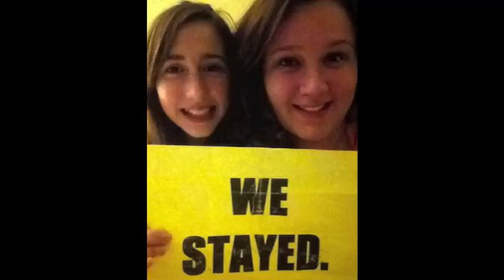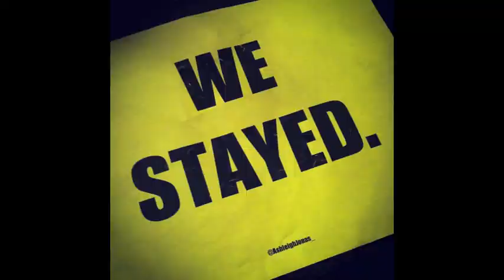Family Stays. We Stayed. (Jonas Brothers Fans)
A Jonas Brothers fan collaboration. A Jonas support video. We are a Jonas family.
I asked fans to send pictures of them with the brothers and videos of them talking about the recent situation.
We still love, appreciate, and support the Jonas Brothers.

Family stays. We stayed.